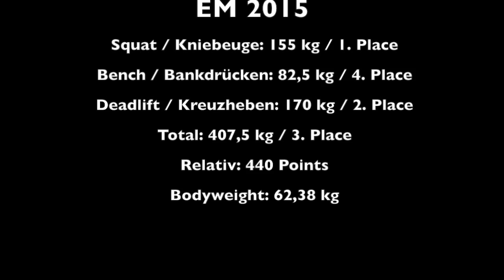2015 European Championship RAW in Pilsen, Czech Republic